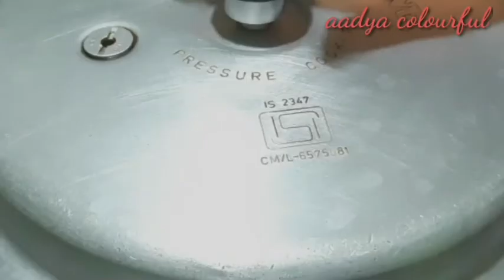ರುಚಿಯಾದ ಚಿಕನ್ ಬಿರಿಯಾನಿ ಮನೆಯಲ್ಲಿ ಮಾಡಿ / Tasty Chicken Biryani Recipe In Kannada / Aadya Colourful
Hello Friends

ರುಚಿಯಾದ ಚಿಕನ್ ಬಿರಿಯಾನಿ ಮನೆಯಲ್ಲಿ ಮಾಡಿ / Tasty Chicken Biryani Recipe In Kannada / Chicken Biryani / Aadya Colourful